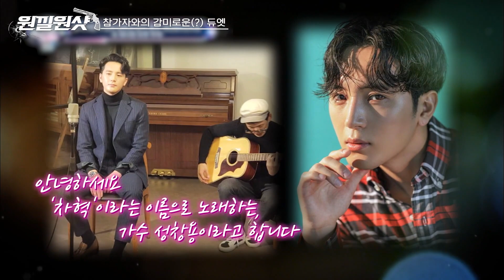[원낄원샷] 미친 립싱크부터 비트박스까지? 예능도 잘 하는 괴물 신인 워너원(Wanna One) 너목보 모음집💙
2021 MAMA COMMING SOON!
3년 만에 다시 모인 워너원의 스페셜 한 무대! ONLY 2021 MAMA.

원킬원샷! 배꼽에 명중! 한방에 웃겨드립니다!